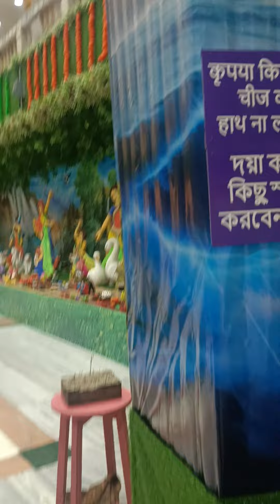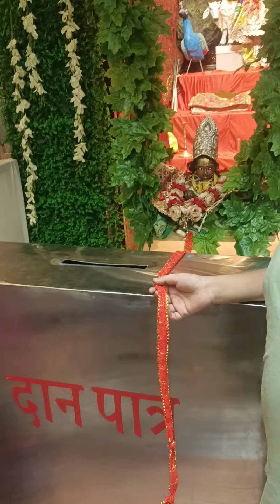ঝুলন যাত্রা উৎসব সীতারামজি ভবনে 🙏